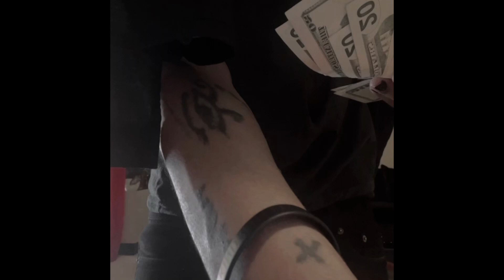Quaint ✮ 🖤💯 (OFFICIAL VIDEO). w/ succubunnii saturdaynite♥️sauad ✮ va 💯💯💯💯🤘🏽